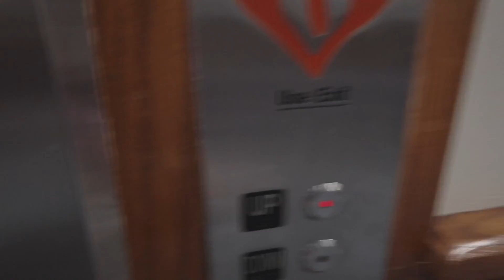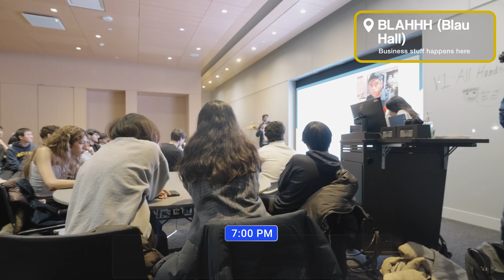A DAY in the life of a first-year UMICH student [Engineering]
Welcome to a day in the life of a freshman engineering student at the University of Michigan. Today was a pretty typical day of classes, clubs, meetings, and studying.

gear: Sony ZV-E1